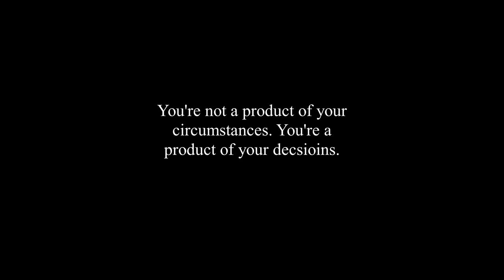Drift ready, Female driven, s13 Review. Need I say more ?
What is up everybody welcome back for another awesome upload. Hope everyone had a great holiday season. Helping to wrap up this year though we jump into this sweet s13 with our very first female review on the channel. This is a big deal obviously because of how male-dominated the car scene is, on top of the fact that Christina is actually a true gear head. So sit back, enjoy, and let's find out what makes this car girl tick.